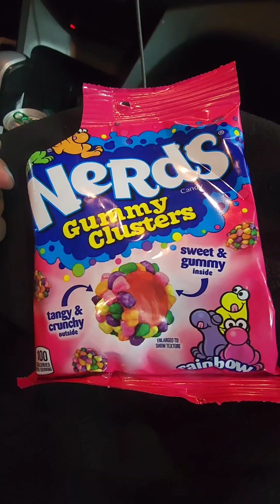Road trip from Georgia to Washington DC Beautiful views and buildings